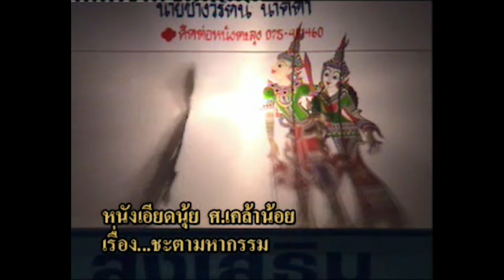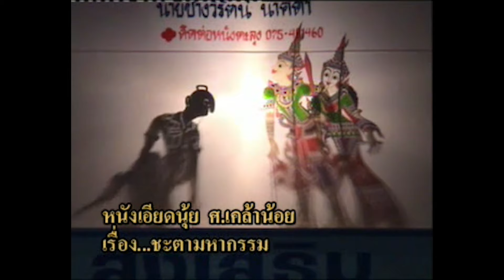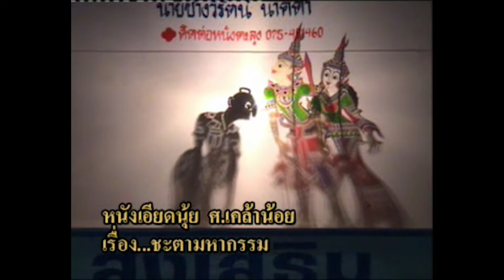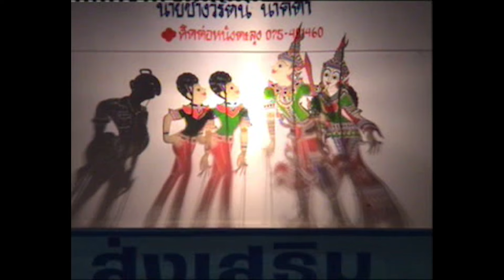รวมตะลุงตลก ตอน สมเพช-เวทนา หนังเอียดนุ้ย หนังไข่นุ้ย หนังชัยยันต์ [ KOY Thailand ]